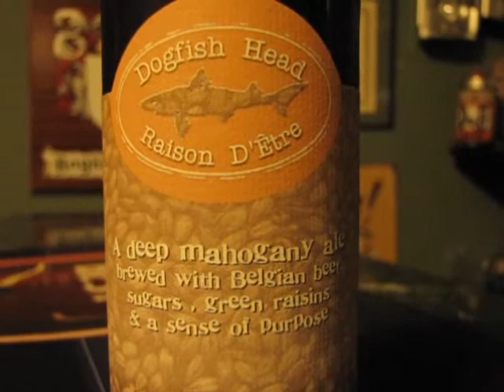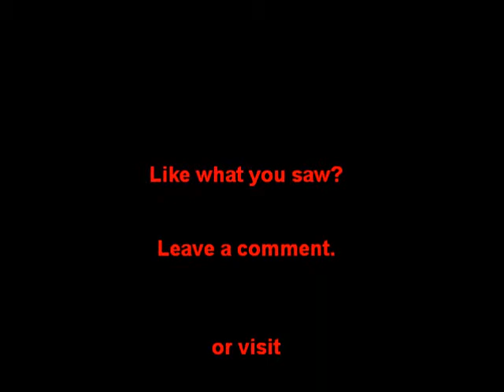Dogfish Head Raison D'Etre Beer Review / Drink Lika Fish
I review  Dogfish Head Raison D etre, here's a hint. LOVED IT!